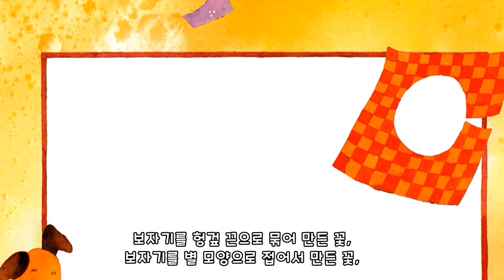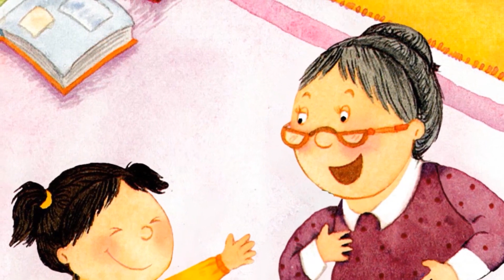할머니는 요술쟁이 | 꿈동네 동화 마을 | 창작동화 | 몽이키즈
★꿈동네 동화 - 할머니는 요술쟁이